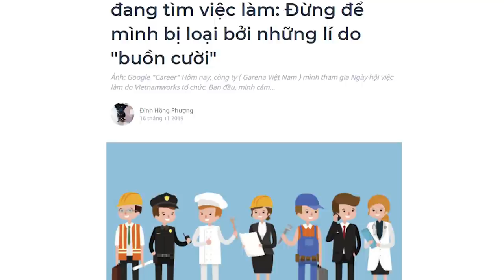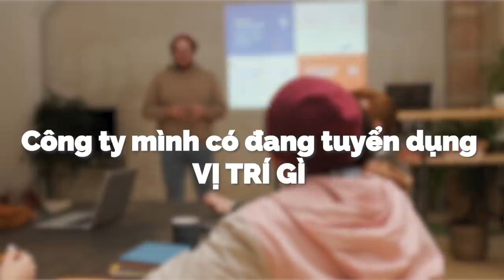Đừng để bị loại bởi những lí do "buồn cười" | Đinh Hồng Phượng | GIÁO DỤC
Hôm nay, công ty (Garena Việt Nam) mình tham gia Ngày hội việc làm do Vietnamworks tổ chức. Ban đầu, mình cảm thấy không vui vẻ lắm bởi nó sẽ khiến mình mất đi cuối tuần quý giá. Tuy nhiên, sau khi tham gia hỗ trợ chạy sự kiện, mặc dù đã và đang làm việc tại công ty rồi nhưng mình lại nhận ra một số điều mình cho là rất cần thiết với các bạn sinh viên sắp ra trường. Những điều mà mình sắp chia sẻ đây cũng tương đối đơn giản thôi nhưng mình nghĩ nó đủ thiết thực và quan trọng để các bạn cần ghi nhớ. Bởi đôi khi, bạn sẽ bị loại bởi những lí do rất “trời ơi đất hỡi” chứ không hẳn là vì các bạn năng lực kém ai.

Ghé Nhà sách Spiderum trên SHOPEE ngay thôi các bạn ơi:
Kênh Spiderum Giải Trí đã có Podcast, nghe tại đây:
Bài viết: 24052014 - Dành cho các bạn đang tìm việc làm: Đừng để mình bị loại bởi những lí do "buồn cười"
Được viết bởi: Đinh Hồng Phượng
Giọng đọc: Khánh Linh
Editor: Pinkdot

Những nội dung liên quan:
Làm gì để quản lý thời gian và làm việc hiệu quả?

 • Làm gì để quản lý...
Bạn có biết mình thích làm gì?

 • Bạn có biết mình ...